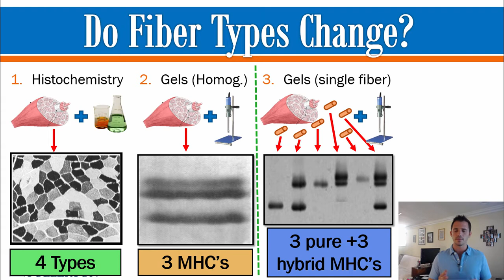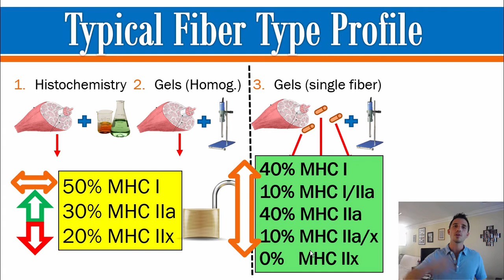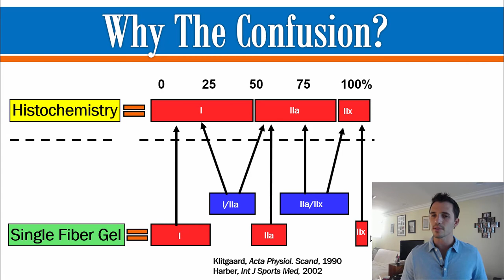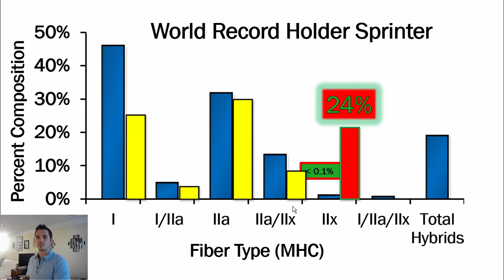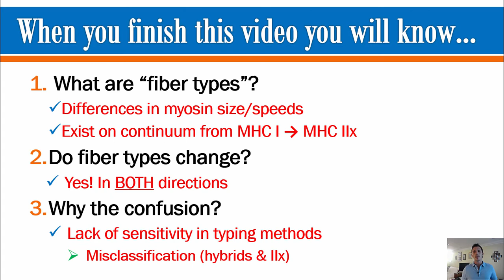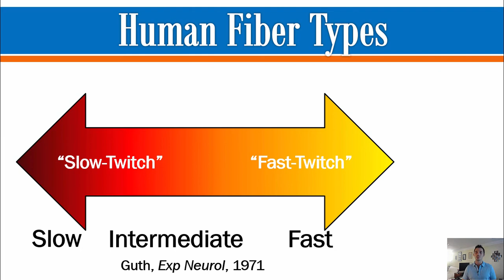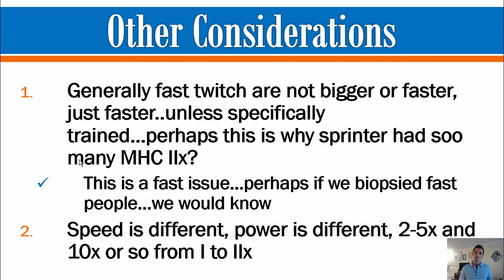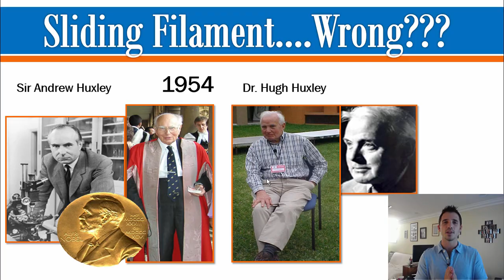What Are Fiber Types? - Part 3 : 55 Min Phys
Can muscle fiber types change?

Can fast-twitch fibers change to slow-twitch?

Can slow-twitch fibers turn into fast?

What is muscle, exactly?

How do muscles actually contract?

Find the answer to these questions and more right here in this in-depth discussion of the Muscle Fiber Types!

 We've all heard of people with "fast-twitch" muscles. We'll, there's actually much more to it than some people being fast-twitch and some being slow. Here I give you the breakdown of what Human Skeletal Muscle fiber types actually are. I also answer the famous question: am I born with it, or can this be changed with training? Be sure to check out Parts 1 & 2 in this epic, nearly 2 hour edition of 55 Min Physiology.

Want the short version? Check out 5 Min Physiology Version.